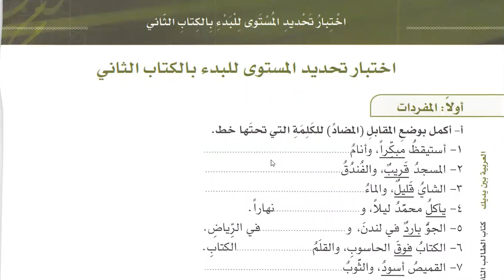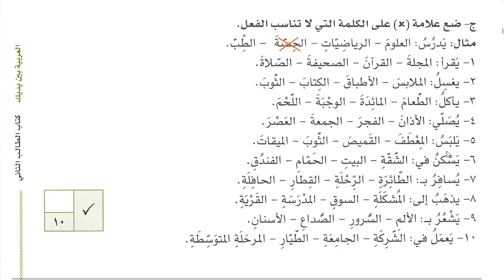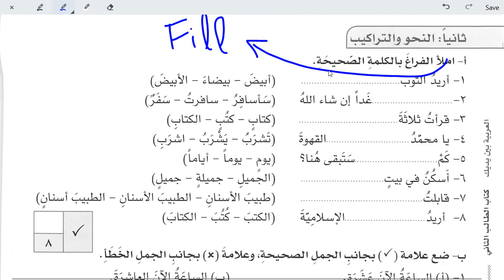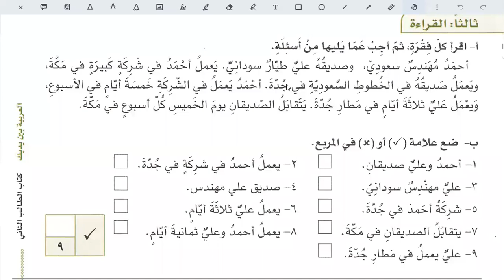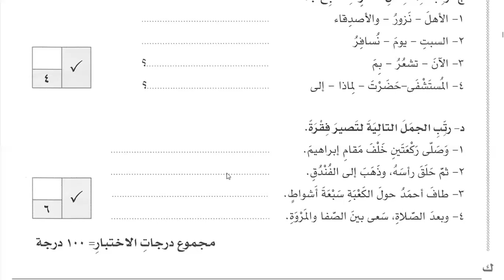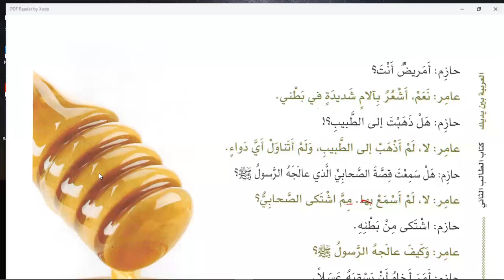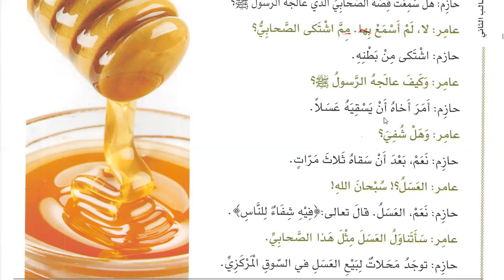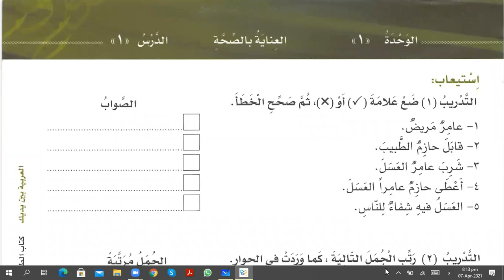Class 135 | Al Arabiyyahtu Bayna Yadayk Book 2 Part 1 in English Question Paper |Learn Arabic Online